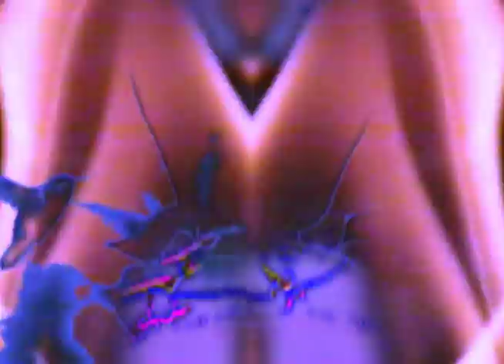FIRE FLY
FIRE is one of the 5 Chinese Elements.